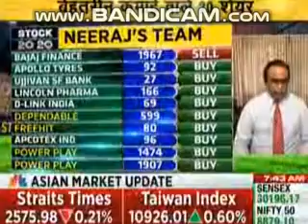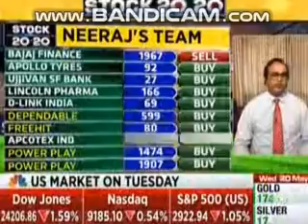Stocks 20 20 CNBC AWAAZ Today